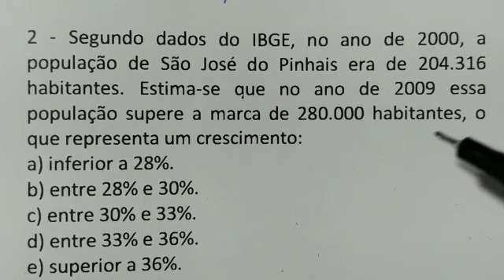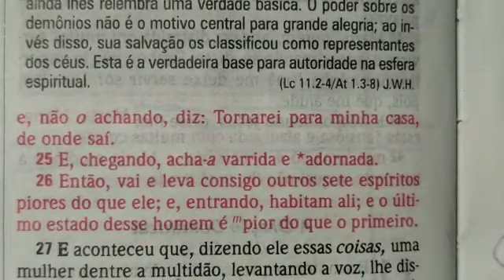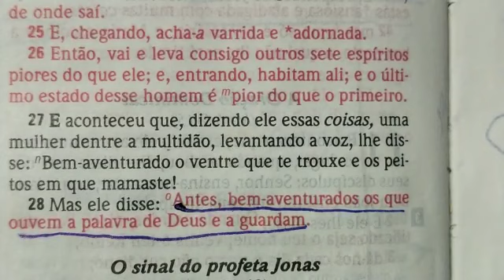2 QUESTÕES DE MATEMÁTICA BÁSICA RESOLVIDA - DESTRAVANDO CUCA XXI |1 QUESTÃO UFPR BOM PRA CONCURSO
1 – Qual o valor de:
2 – 3 x 2 + 2
A. -2
B. 0
C. 1
D. 4

2 - Segundo dados do IBGE, no ano de 2000, a população de São José do Pinhais era de 204.316 habitantes. Estima-se que no ano de 2009 essa população supere a marca de 280.000 habitantes, o que representa um crescimento:
a) inferior a 28%.
b) entre 28% e 30%.
c) entre 30% e 33%.
d) entre 33% e 36%.
e) superior a 36%.